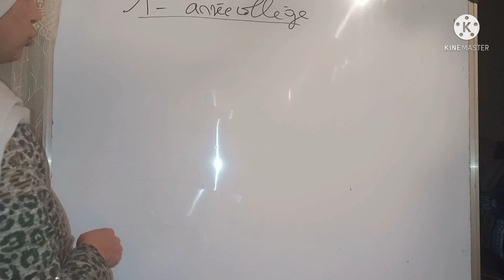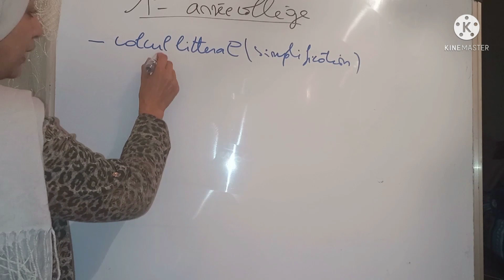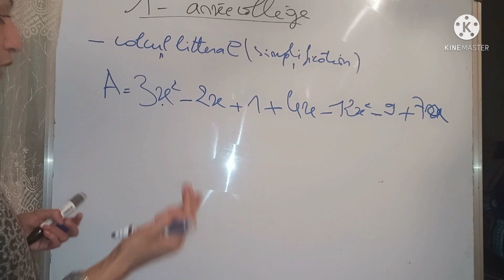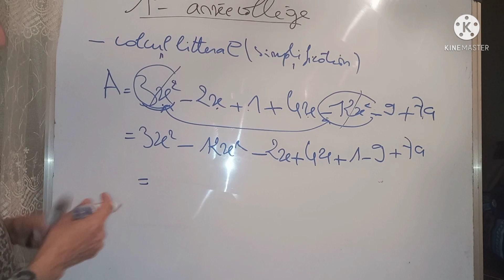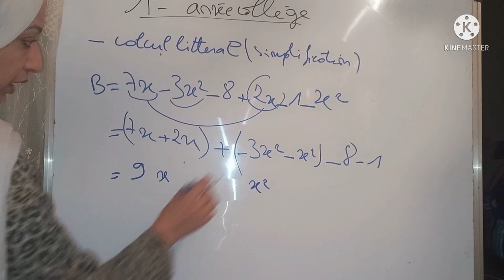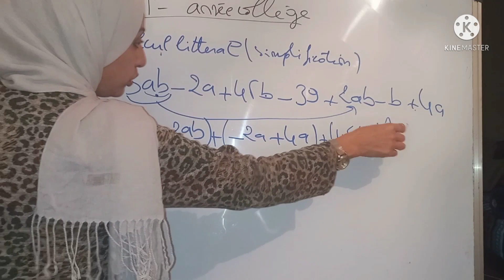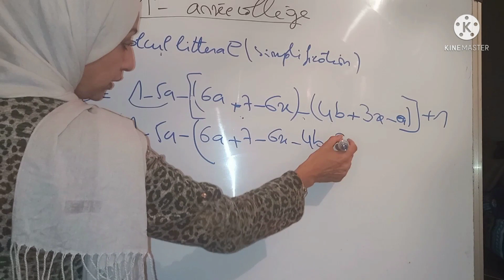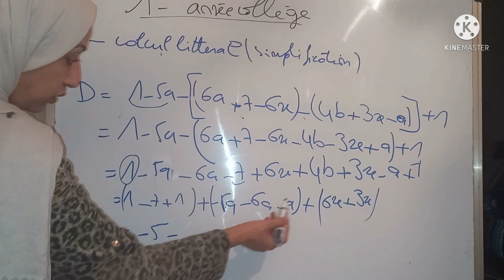1 annèe collège: calcul littéral ( la simplification), partie1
Cours de soutien en mathématique  la leçon traitèe est le calcul littéral  , 1ère partie